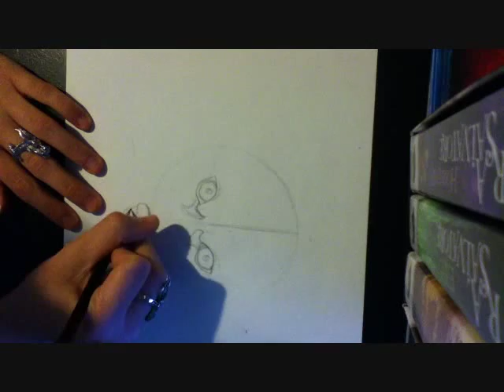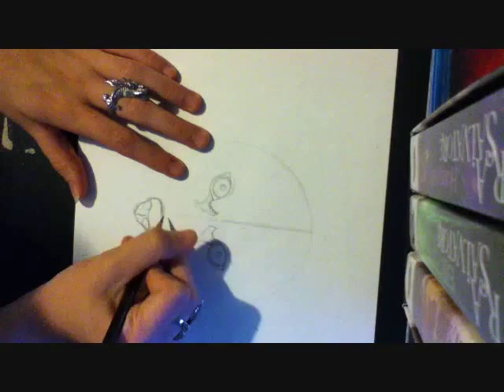How to draw a Husky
This is a time lapse video of how I go through the process of drawing a husky.  I took this video with my ipod touch, sorry about the angle lol.

SCAVA - Hollywood Undead; The Oracle - Godsmack; Fast Forward to 2012 - A Day to Remember